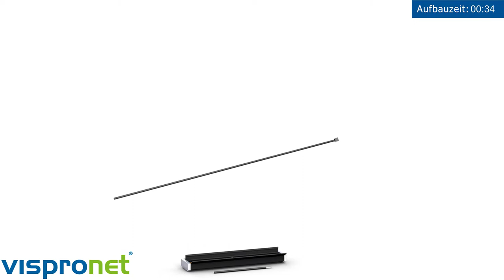Aufbauanleitung Roll-Up Select Black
Das Roll Up Select Black von Vispronet® ist ganz leicht aufgebaut. Ausgeliefert wird es mit zwei fixen Höhen in einem System. Bei Verwendung der dreiteiligen Stützstange erreichen Sie die klassische Displayhöhe von 200 cm. Das zusätzliche Verlängerungssegment lässt Ihren Roll Up Select Black auf eine beeindruckende Höhe von 245 cm wachsen. Ein elegantes, schwarzes Aluminiumgehäuse mit chromfarbenen Seitenkappen sorgt für eine hochwertige Optik und schützt gleichzeitig Ihr Druckteil bei Transport und Lagerung. Vispronet® liefert den Roll Up Select Black in den Breiten 80 cm, 100 cm oder 150 cm. Perfekt für Messen, Ausstellungen, Shops etc.